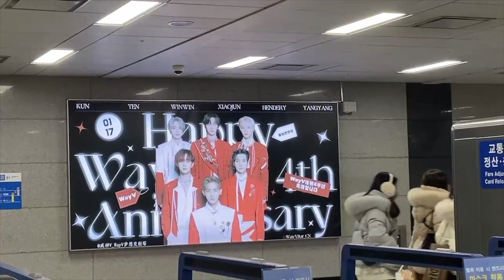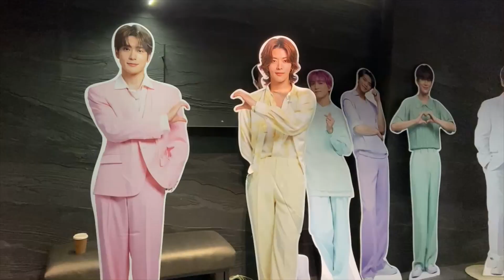[VLOG] Dongdaemun Design Plaza and Cat Cafe!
Syd & Dia visit Dongdaemun Design Plaza and a Cat Cafe!